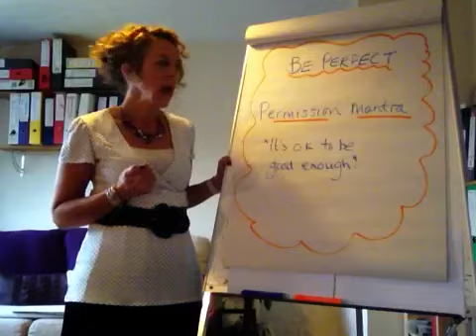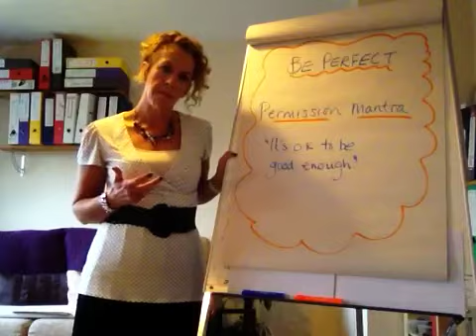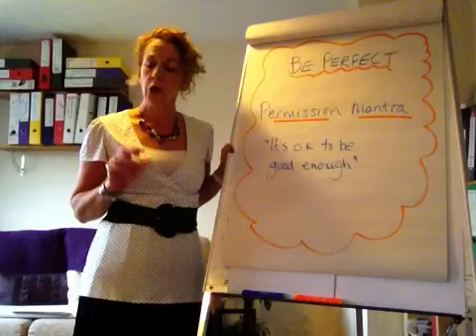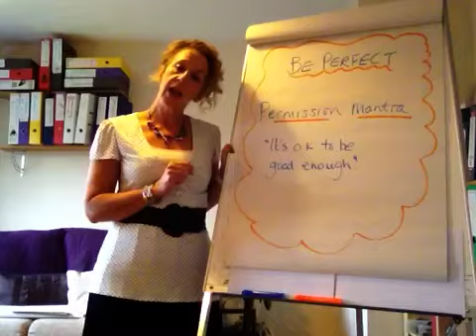Be Perfect Driver (Transactional Analysis)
Julia Menaul introduces another driver from Transactional Analysis